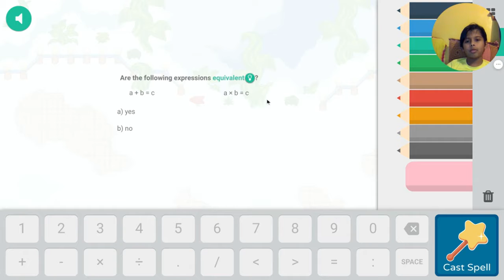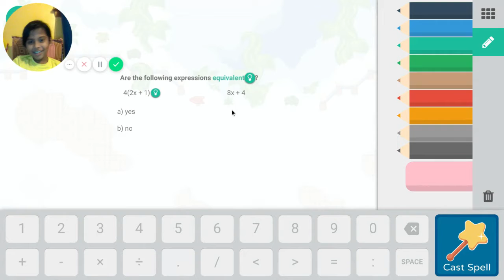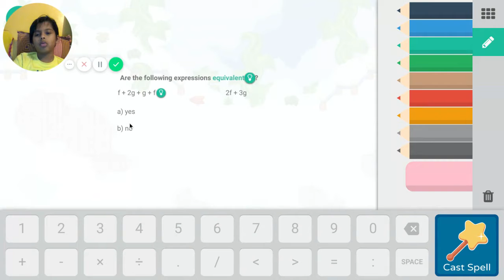WGA09 Prodigy 3 of 3 in Skywatch + Bonus